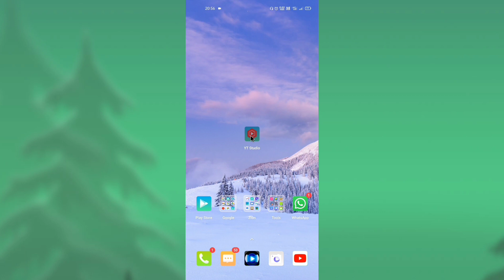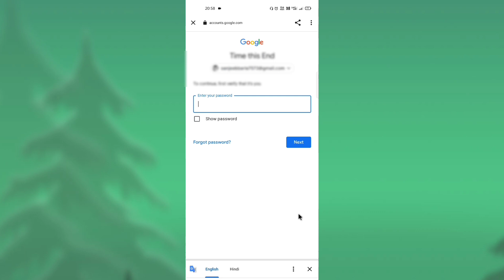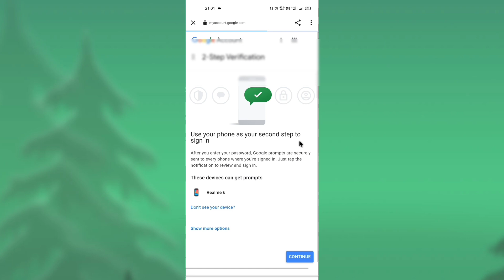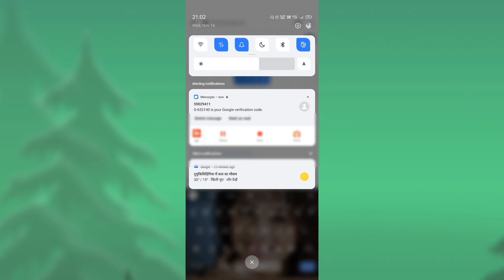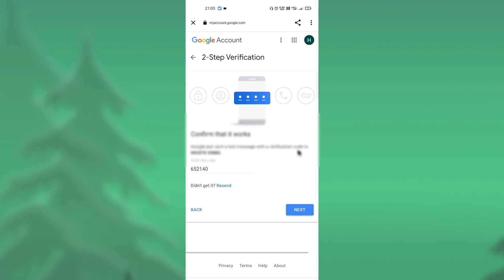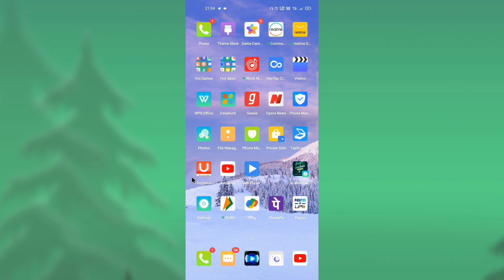2 Step Verification कैसे करें | Email ID कैसे Verification करते हैं | Email ID Verify कैसे करें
ईमेल आईडी वेरीफाई कैसे करें